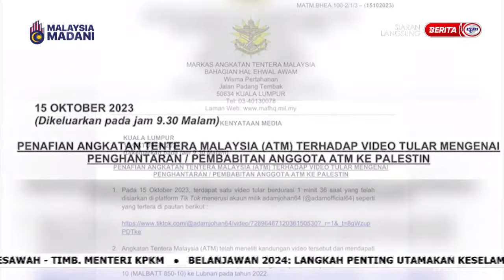17 OKT 2023 – SPM - BIAR BETUL !